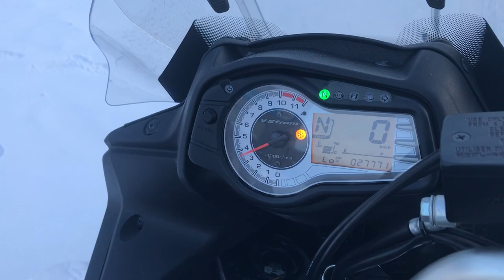B8858 SUZUKI V STROM 650 ABS